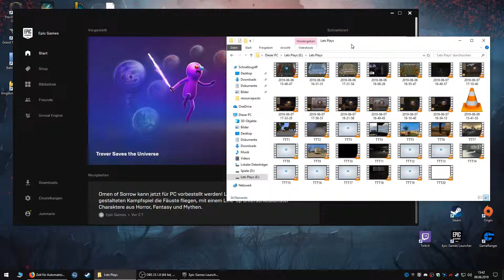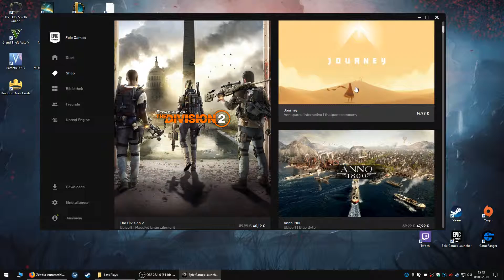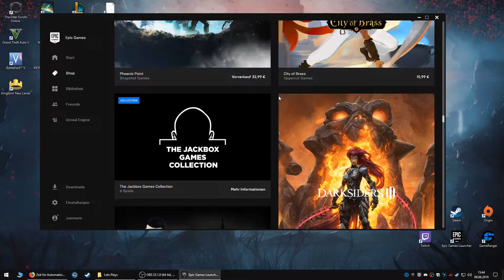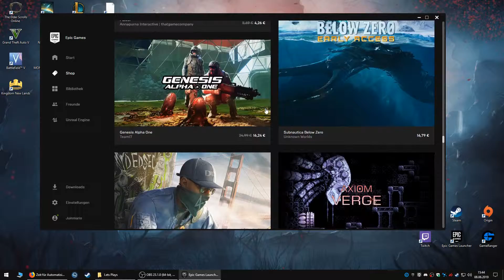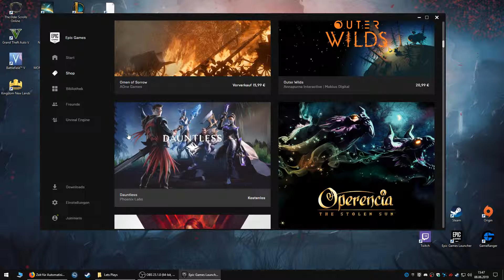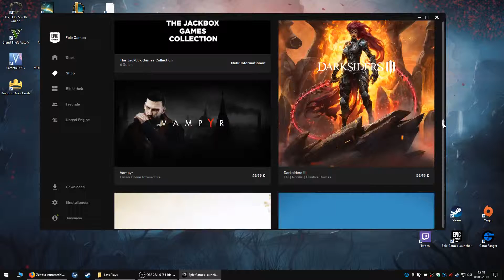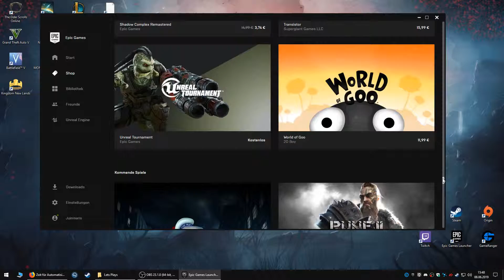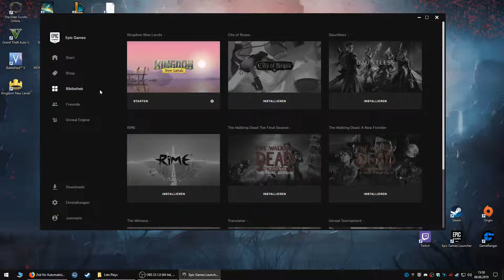Vorstellung des Epic Games Launcher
Schaut einfach mal wegen dem Epic Mega Sale rein oder holt euch kostenlose Spiele.